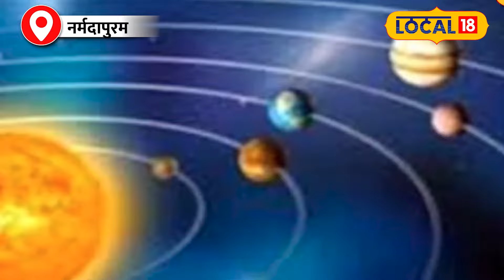Horoscope 2024: इन राशियों की पलटेगी किस्मत, करियर और कारोबार में मिलेगी तरक्की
In astrology, planets have special importance, especially the planet Mercury has a special place. It is also called the prince of planets and Mercury is also considered to be the factor of dialogue, mathematics, cleverness and friendship. When Mercury transits or rises in any zodiac sign, the person gets auspicious results and his sleeping part also wakes up.

ज्योतिष शास्त्र में ग्रहों का विशेष महत्व होता है, खासकर बुध ग्रह को विशेष स्थान प्राप्त है. इसे ग्रहों का राजकुमार भी कहा जाता है और बुध संवाद, गणित, चतुरता और मित्रता का कारक ग्रह भी माना जाता है. बुध के किसी राशि में गोचर होने या उदय होने पर व्यक्ति को शुभ फल की प्राप्ति होती और उसका सोया हुआ भाग भी जाग जाता है.